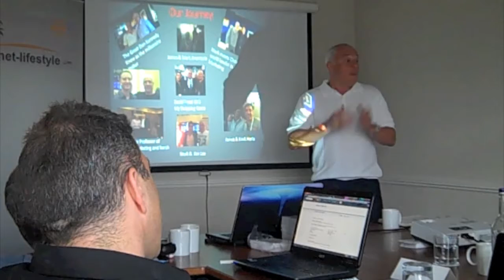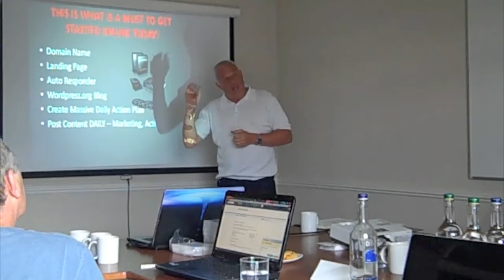Live Internet Marketing Video Training by Mark stokes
Looking to start an online business then click the link above to my personal blog for some FR.EE Video training, tips and tricks ..